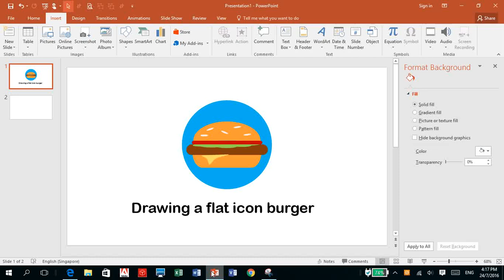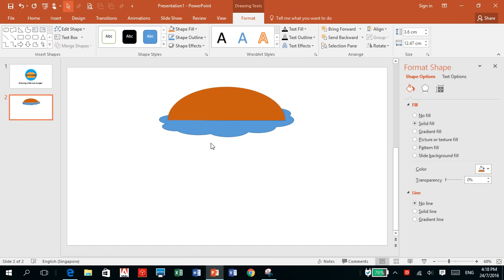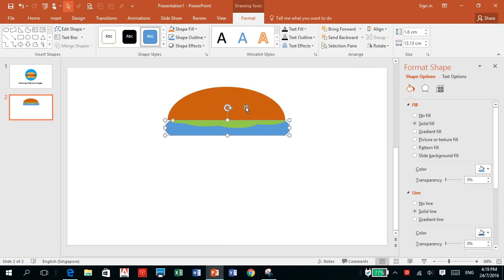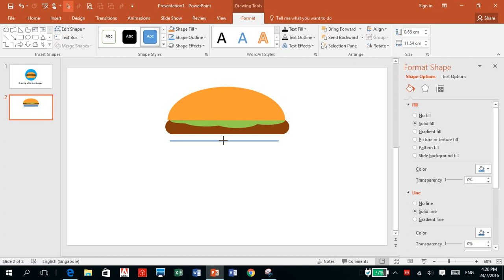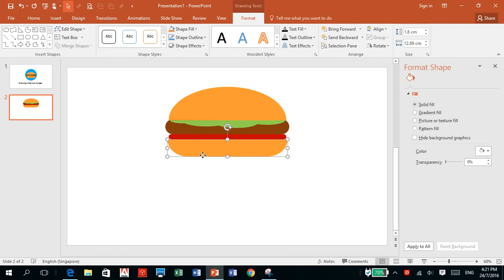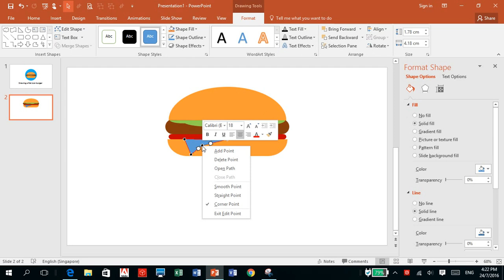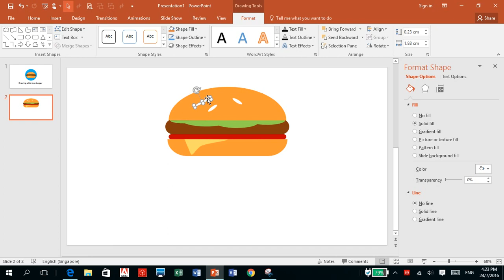How to draw flat burger icon in PowerPoint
There is no need to use Adobe Illustrator to draw icons!

Follow this simple tutorial to learn how to draw a flat burger icon! Nom Nom!